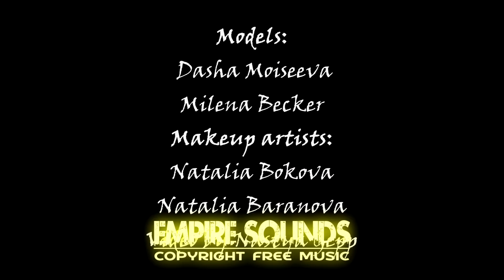Silent L – Night in Paris [Empire Sounds Exclusive Release] (No Copyright Music)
Empire Sounds: Let the People have Free Music without fear of Copyrights and Royalties!

→ Silent L.

Video Footage Provided by:
Elcondor Film

Silent L – Night in Paris
Music provided by Empire Sounds